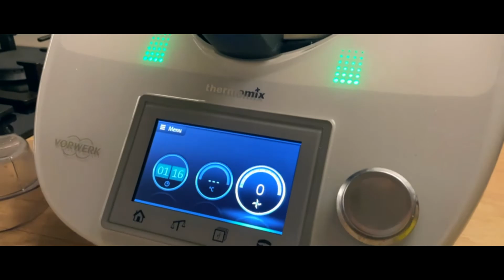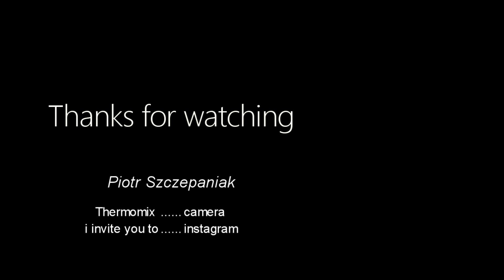Jak zrobić lody mango w 5 minut w thermomix🍦🥭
🍪składniki- mrożone mango (cały woreczek)
🥄2 łyżki cukru
🥛1 śmietana 30%
🍨1,5 jogurtu naturalnego
🥞i gotowe🤩
🖤Thermomix

🖤montaż: vegas PRO🎞